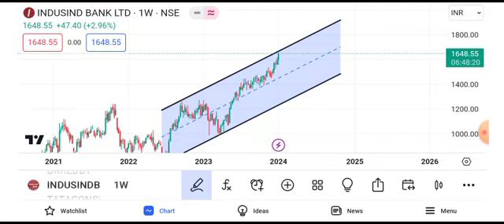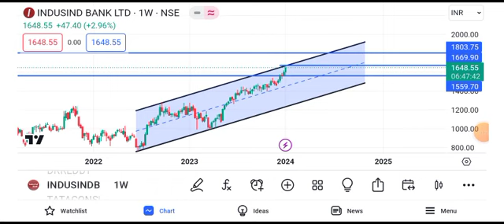IndusInd Bank share latest news | IndusInd bank share news today